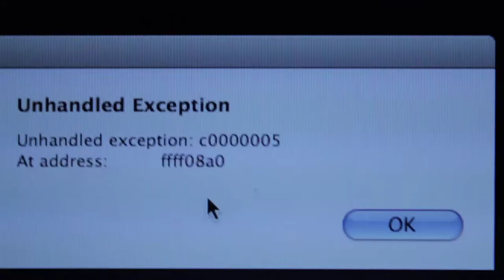Unhandled Exception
random snow leopard